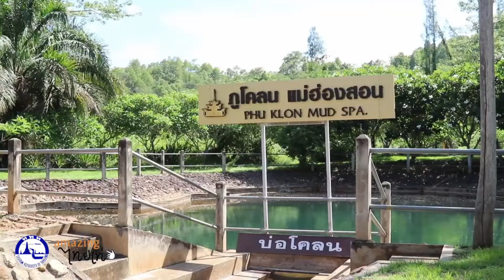ททท ชวนเที่ยวท้าฝน แม่ฮ่องสอนกรีนซีซั่น